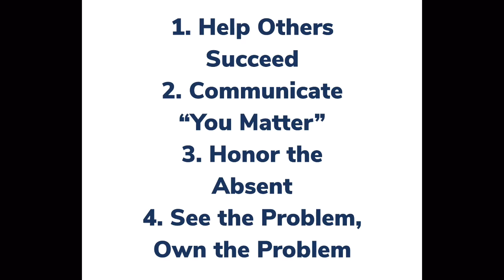Camp St. Bernard 2023 production